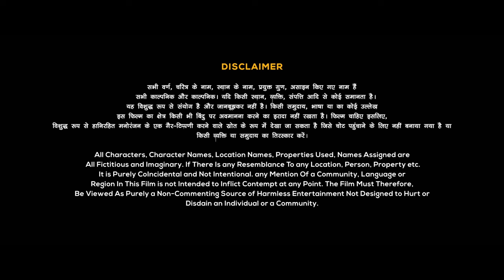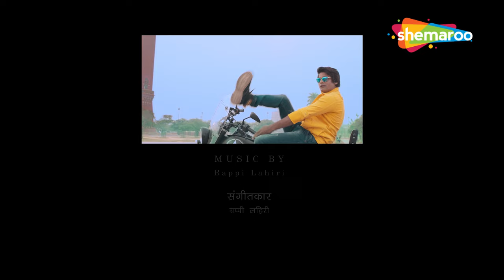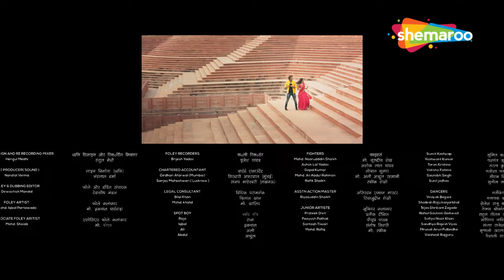Pyar Mein Thoda Twist Full Movie HD (2022) | Richa Mukherjee, Rajesh Sharma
Bollywood Comedy
Follow us on:

TV
Follow us on:

Bollywood Music
Follow us on:

Marathi
Follow us on: